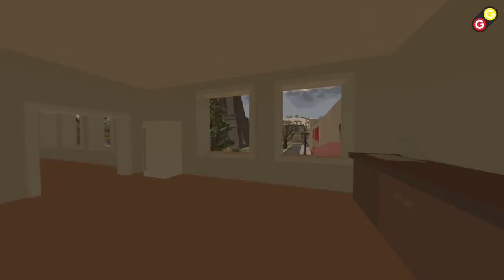Unturned - Update 3.27.0.0 [FR]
Unturned : Update 3.27.0.0
Map France !

Les IDs:

Items :
3000 Security Shirt
3001 Security Guard Cap
3002 Carabine
3003 Carabine Sights
3004 Carabine Clip
3005 Musket
3006 Musket Cartridge
3007 Upgraded Musket
3008 Kestrel
3009 Kestrel Sights
3010 Kestrel Magazine
3011 Kestrel Extended Magazine
3012 Extended Masterkey
3013 Extended Masterkey Barrels
3014 Single Shot Shotgun
3015 Military Top
3016 Military Bottom
3017 Military Top
3018 Military Cargo
3019 Military Vest
3020 Kepi
3021 French Beret
3022 Military Helmet
3023 Fusilette
3024 Fusilette Sights
3025 Fusilette Magazine
3026 Rubicon
3027 Rubicon Sights
3028 Rubicon Magazine
3029 Riot Uniform Top
3030 Riot Uniform Bottom
3031 Riot Uniform Top
3032 Riot Uniform Bottom
3033 Rattlesnake
3034 Rattlesnake Barrel
3035 Viper Drum
3036 Banshee
3037 Banshee Sights
3038 Banshee Magazine
3039 Corsican
3040 Corsican Magazine
3041 Genaugewehr
3042 Genaugewehr Sights
3043 Vanguard
3044 Vanguard Sights
3045 Rhino
3046 Rhino Sights
3047 Rhino Box
3048 Rhino Large Box
3049 Hecate
3050 Hecate Sights
3051 Hecate Magazine
3052 Herstal
3053 Herstal Sights
3054 Herstal Magazine
3055 Herstal Drum
3056 Flamethrower
3057 Napalm Tank
3058 Insurgent Gun
3059 Sagaie Cannon
3060 HVAP Shell
3061 Autocannon
3062 Autocannon AP Shells
3063 Autocannon Tracer Shells
3064 Autocannon HE Shells
3065 Autocannon Incendiary Shells
3066 Riot Vest
3067 Riot Vest
3068 Riot Helmet
3069 Riot Helmet
3070 Police Parka
3071 Cheese Wheel
3072 Olive Hecate
3073 10x Scope
3074 Hunting Scope
3075 Autocannon
3076 Police Cargo Pants
3077 Train Gun
3078 Monsieur
3079 Monsieur Clip
3080 Chester
3081 Police Cap
3082 Military Rucksack
3083 Alicepack
3084 Baguette
3085 Stale Baguette
3086 Sawed-Off Stale Baguette
3087 Military Launcher
3088 Military Rocket
3089 Military Launcher Scope
3090 Homemade Napalm Recipe
3091 Makeshift Napalm Tank
3092 Colonel Kepi
3093 Focus Rifle
3094 Focus DMR
3095 Focus Carbine
3096 Focus Rifle Sight
3097 Energy Cell
3098 Riot Cap
3099 Riot Cap
3100 Heavy Crossbow
3101 Crossbow Bolt
3102 Heavy Crossbow Barrel
3103 Shake Grip
3104 Ghillie Top
3105 Ghillie Bottom
3106 Ghillie Hood
3107 Ghillie Vest
3108 Kriegs
3109 Kriegs Sights
3110 Kriegs Magazine
3111 Karus
3112 Karus Sights
3113 Karus Drum
3114 Focus Rifle Scope
3115 Ranger Helmet
3116 Focus Prototype
3117 Nutrition Bar
3118 Ghillie Backpack

Véhicules :
170 Jeep France
171 Ural France
172 APC France
173 Tank France
174 Hind France
175 Huey France
700 Trasher
701 Stromper
702 Sagaie
703 Maelstrom
704 Cargo Truck Black
705 Cargo Truck Blue
706 Cargo Truck Green
707 Cargo Truck Orange
708 Cargo Truck Purple
709 Cargo Truck Red
710 Cargo Truck White
711 Cargo Truck Yellow
712 Speed Boat
713 Renegade Black
714 Renegade Olive
715 Renegade Red
716 Renegade Tan
717 Insurgent Black
718 Insurgent Olive
719 Insurgent Red
720 Insurgent Tan
721 Armored Train
722 Vespa Black
723 Vespa Blue
724 Vespa Green
725 Vespa Orange
726 Vespa Purple
727 Vespa Red
728 Vespa White
729 Vespa Yellow
730 Compact Black
731 Compact Blue
732 Compact Green
733 Compact Orange
734 Compact Purple
735 Compact Red
736 Compact White
737 Compact Yellow
738 Compact Rally A
739 Compact Rally B
740 Boat Military